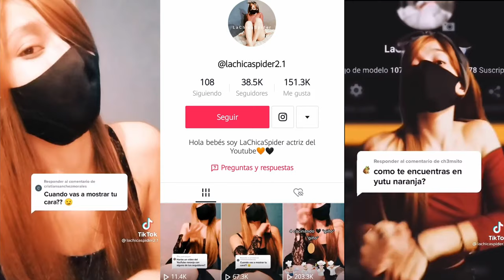Caballeros 5 Soles Entrevista a Chica Spider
Agradecemos su apoyo compartiendo y comentando =)